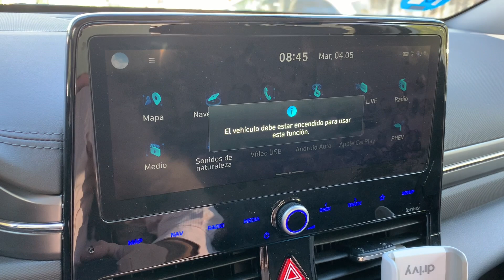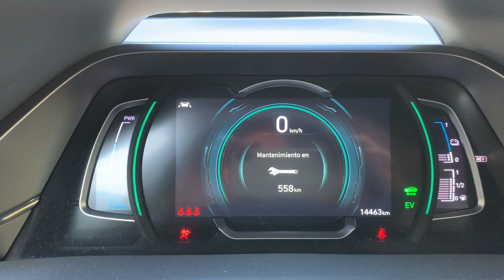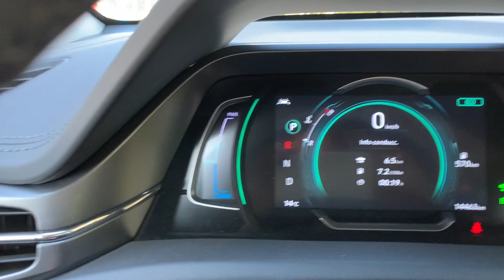Hyundai Ioniq PHEV - Revisión 15.000 km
Os adjunto una breve crónica de mis primeros 15000 km con el Hyundai Ioniq de Endesa X! Un gran vehículo con consumos muy ajustados